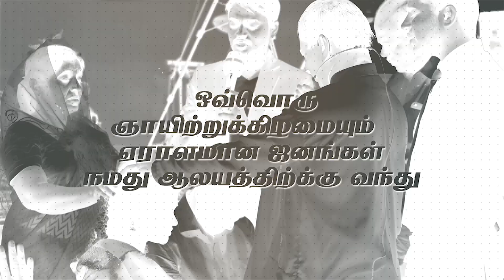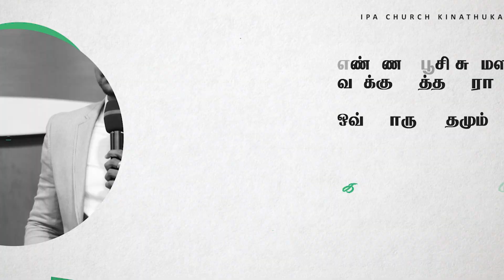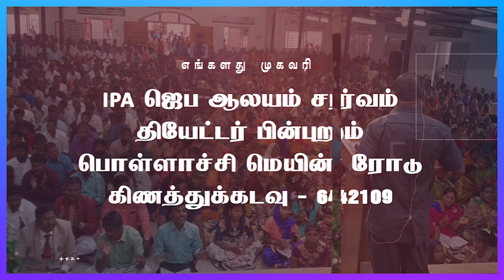Worship | உம்மைப் போல் உலகில் யாருமில்லை | Pas. Philip Jeyaraj | Ummai Pole | IPA Kinathukadavu